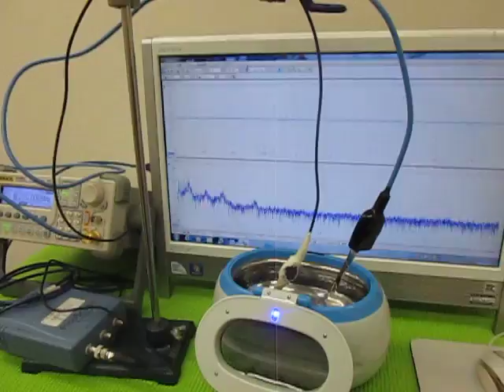超音波洗浄器による‹メガヘルツの超音波›技術 （超音波システム研究所 ultrasonic-labo）